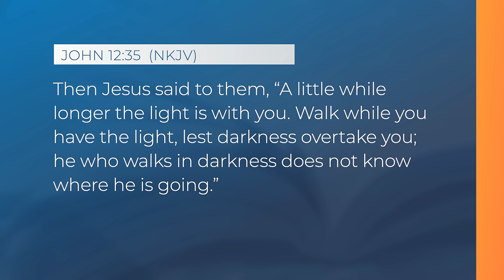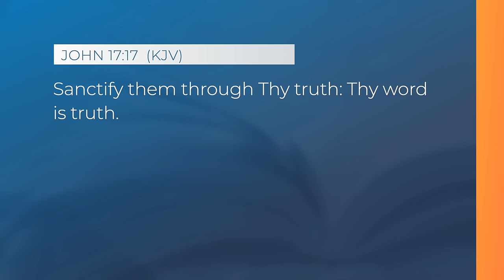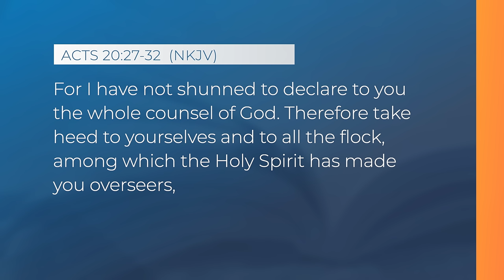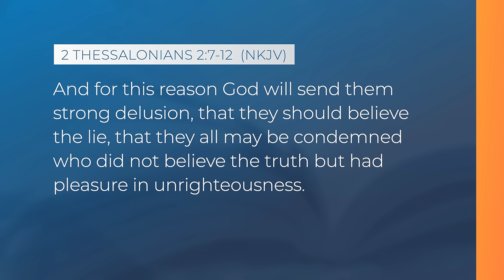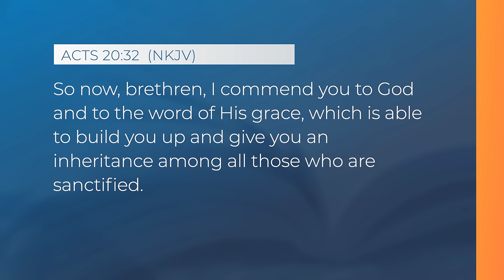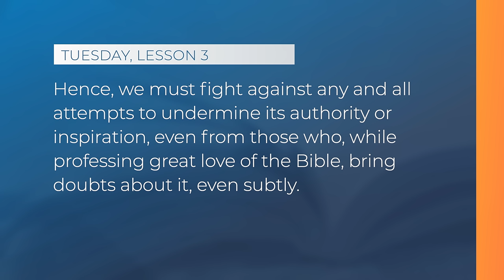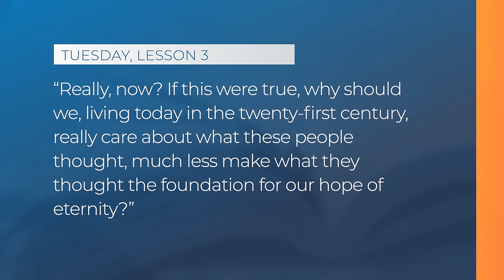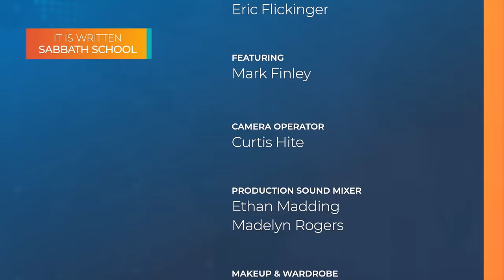Sabbath School - 2024 Q2 Lesson 3: Light Shines in the Darkness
Join It Is Written Sabbath School host Eric Flickinger and this quarter's author, Mark Finley, as they provide additional insights into this week's Sabbath School lesson, "Light Shines in the Darkness."